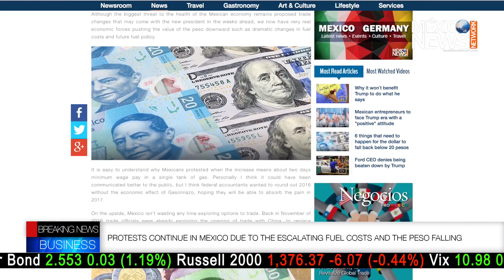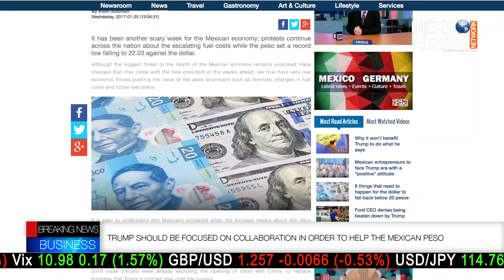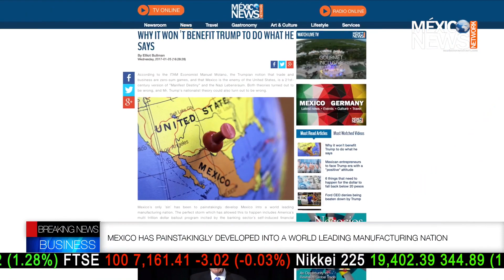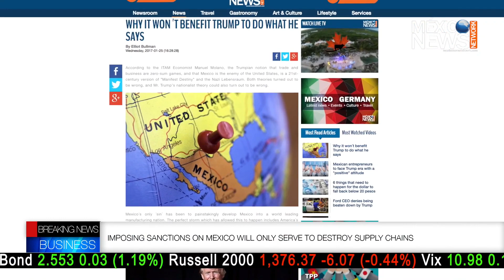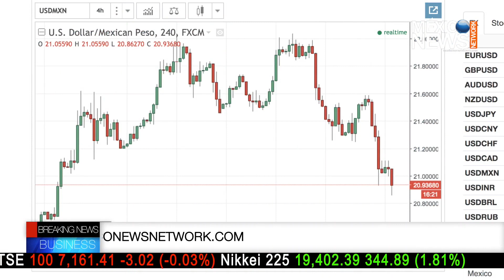Mexico favourite territory to invest | Cancel NAFTA is not easy | Scary week for the Mexican economy